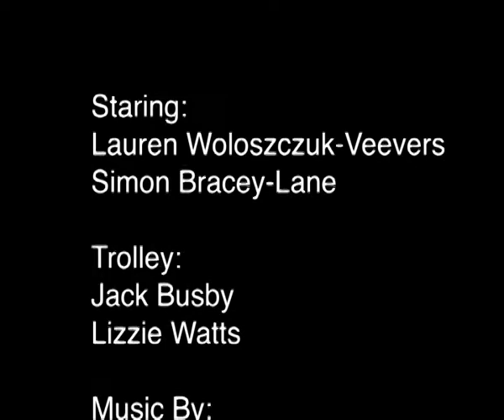Stationery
A Short Film By Jack Busby & Jake Long

Staring:
Lauren Woloszczuk-Veevers
Simon  Bracey Lane